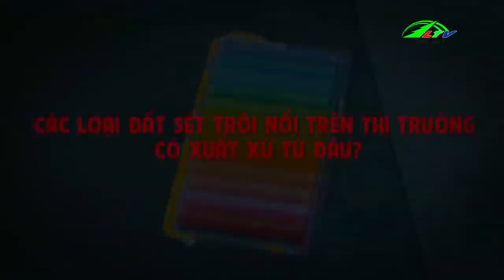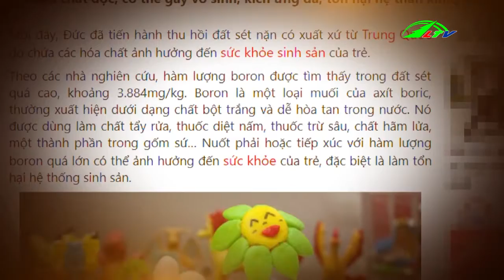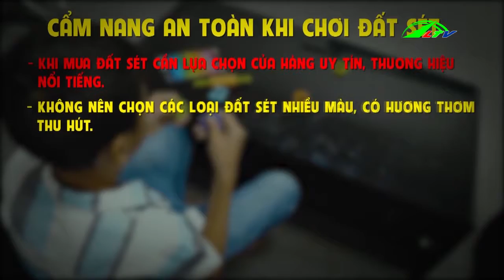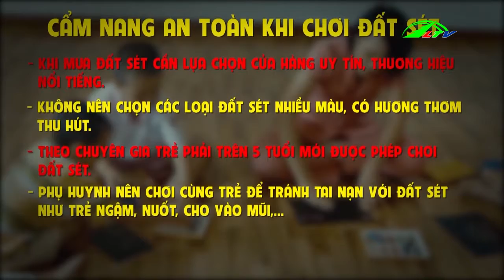Đất sét trôi nổi đe dọa sức khỏe trẻ | Góc Nhìn Đa Chiều | Lâm Đồng TV